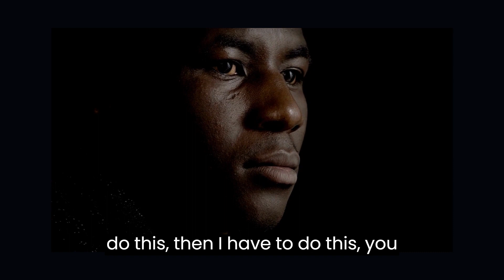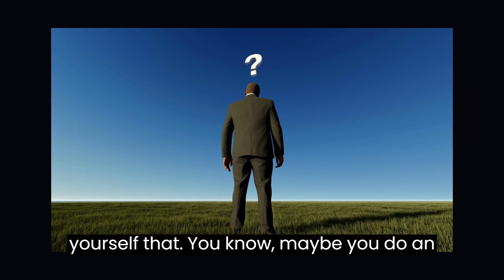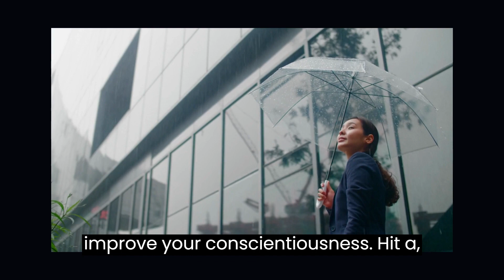"Taking Charge of Your Mind with Jordan Peterson (Best Motivation)"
In "Taking Charge of Your Mind with Jordan Peterson (Best Motivation)," you'll embark on a profound journey of self-discovery and personal empowerment alongside the renowned psychologist and motivational speaker, Jordan Peterson. This captivating talk delves deep into the intricate workings of the human mind, providing valuable insights and practical strategies for regaining control over your thoughts, emotions, and ultimately, your life.

Peterson's unique blend of psychology and philosophy empowers you to break free from limiting beliefs, overcome obstacles, and cultivate a mindset primed for success and fulfillment. His wisdom resonates as he explores the power of choice and resilience, offering tools to navigate life's challenges with confidence and purpose.

Whether you're seeking motivation to achieve your goals or aiming to unlock your full potential, this motivational masterpiece by Jordan Peterson is your roadmap to taking charge of your mind and steering your life towards a brighter, more empowered future.